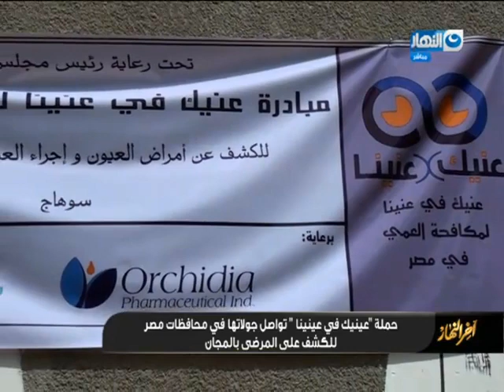اخر النهار | الحلقة الكاملة مع الاعلامي معتز الدمرداش بتاريخ 30 ابريل 2018